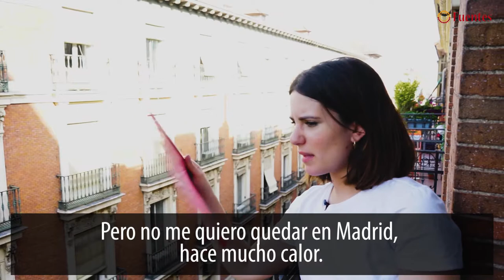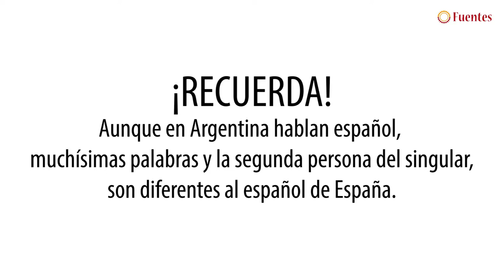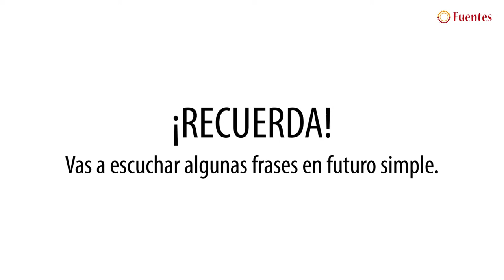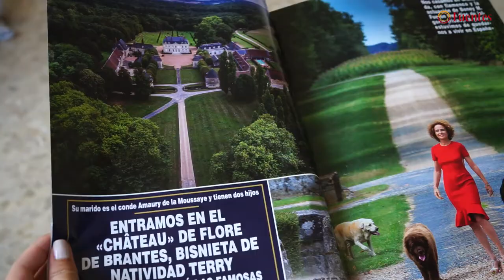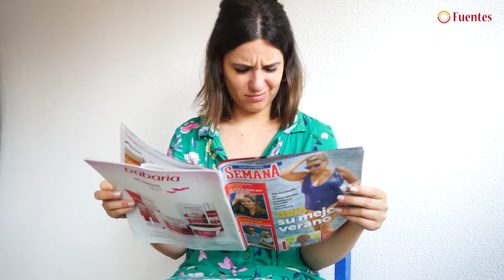Spaans leren A2.3 - Cap8 Resumen (Con Subtítulos)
Deze video (met Spaanse ondertiteling) hoort bij hoofdstuk 8 van de cursus Spaans halfgevorderden 3 van Fuentes. In deze video zie je een samenvatting van de cursus. De bijbehorende opdrachten staan in het lesboek Spaans halfgevorderden 3.